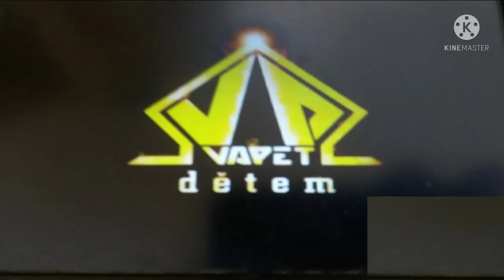Máša a medvěd dvd vapet dětem